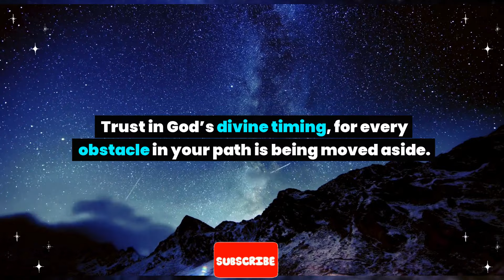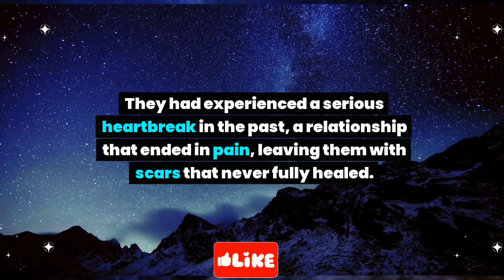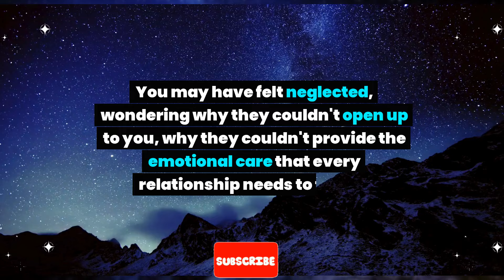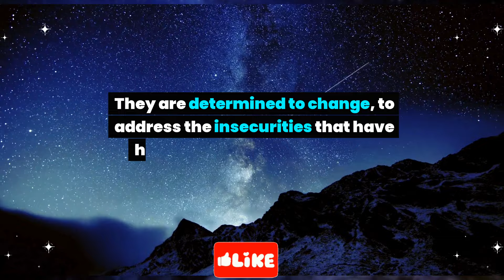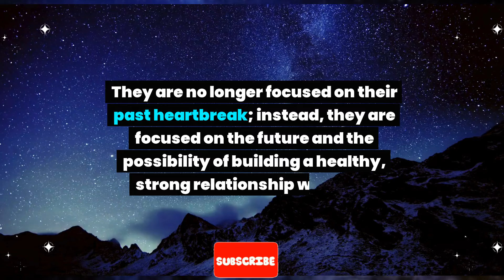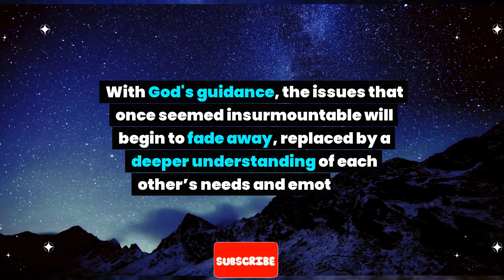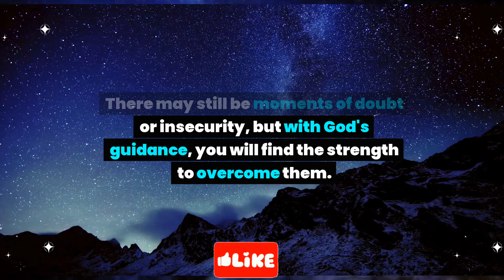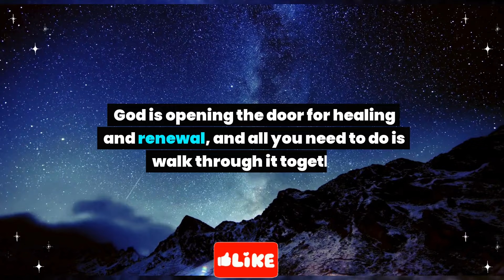Important alert! Cut off all of your relationships with this person because... God